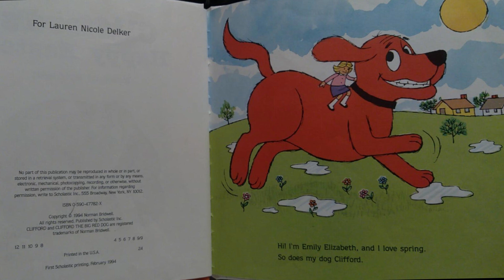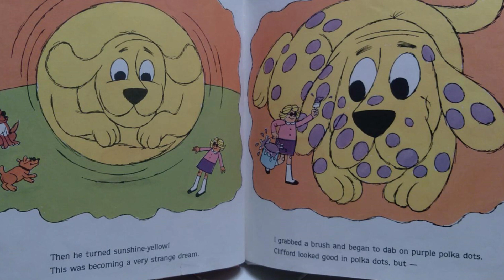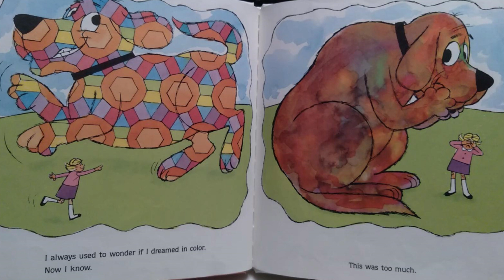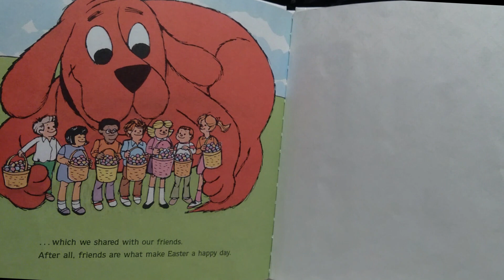🎨🐣Clifford's Happy Easter | Read Aloud | Books for Toddlers, Kids and Children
🌟Clifford loves to help Emily Elizabeth, but his big red paws break eggs instead of painting them. Luckily, Clifford helps Emily another way -- in her dreams! A bucket of Easter-egg dye creates the most colorful Clifford adventure yet and gets Emily ready for an unforgettable holiday!